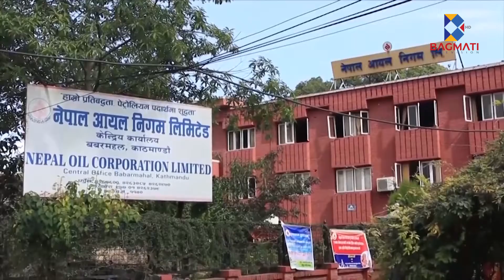कालाबजारी मारामारः उपभोक्ता मारमा - Bagmati News Report